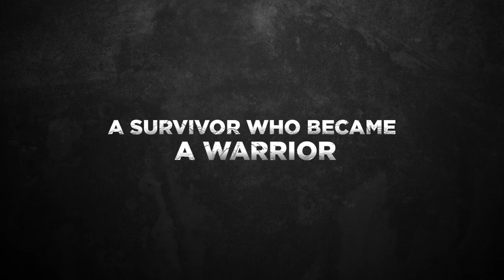OFFICIAL TRAILER | UPHEAVAL: THE JOURNEY OF MENACHEM BEGIN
Imprisoned by the Soviets. Orphaned by the Holocaust. Elected Prime Minister. Crowned peacemaker by the Nobel Prize Committee. Disgraced by the Lebanon War. Menachem Begin was a pillar of the State of Israel and a tireless fighter for the Jewish people. His incredible life and essence play out in this captivating documentary film from producer, writer and director Jonathan Gruber.

Live Worldwide Premiere on June 7, 2021, at 8 PM Eastern and Watch Now @ Home Cinema Release starting June 9, 2021.